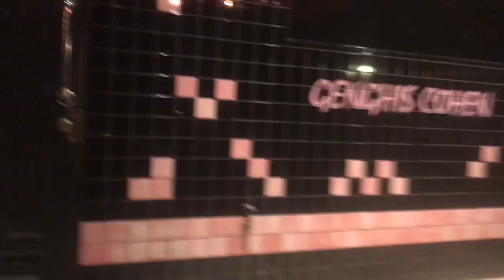Brian Falduto performance and gets interview by Rita García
Well my peoples, I hope you are having a great time. This video is very special for me because I share my talented friend Brian Falduto. Brian is an actor, musician and composer. He started visiting a hair salon in which I worked in Hoboken New Jersey. That's how our beautiful friendship began. I had the privilege of working with Brian on his debut as a singer and I also worked with him on different photo shoot doing hair and makeup.

In this video you can see a mini interview with Brian and several of his songs composed by him. I can say that Brian has a very noble, kind heart and is super cool sharing a friendship with him. His music is inspirational cause of his beautiful lyrics that help us to be motivated and to be better among ourselves regardless of our differences.

Follow Brian Falduto

Bueno mi gente espero que la estén pasando super bien.  Este video es bien especial para mi porque comparto mi talentoso amigo Brian Falduto.  Brian es actor, músico y compositor.   El comenzó visitando una peluquería en la cual yo trabajaba en hoboken New Jersey.  Así fue como comenzo nuestra bonita amista.  Tuve el privilegio de trabajar con Brian en su debut como cantante y también es hecho varias secciones de fotos como arreglo personal.

En este video pueden ver una mini entrevista con Brian y varias de sus  canciones compuestas por el.   Puedo decir que Brian tiene un corazón bien noble, bondadoso y es super compartir con el.  Su música es de inspiración por su hermosa letra que nos ayuda a motivarnos a ser mejores entre nosotros mismo sin importar nuestras diferencias.